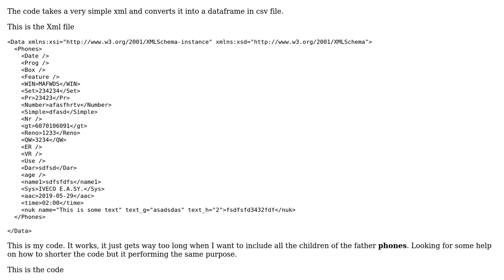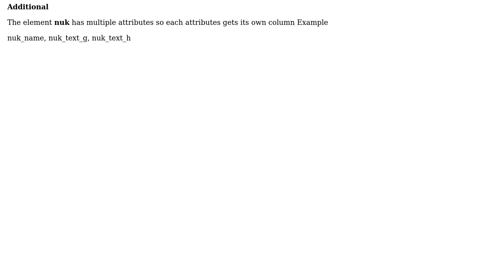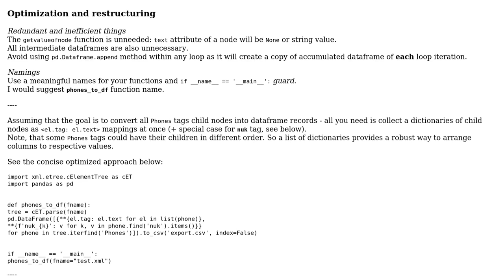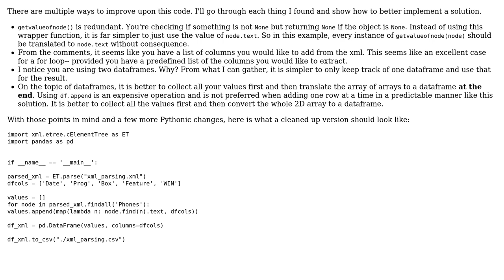Xml to Csv Python Code too long (2 Solutions!!)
Xml to Csv Python Code too long

With thanks & praise to God, and with thanks to the many people who have made this project possible! | Content (except music & images) licensed under CC BY-SA | Music | Images & others | With thanks to user Zchpyvr user RomanPerekhrest user ebe and the Stack Exchange Network Trademarks are property of their respective owners. You are responsible for your own actions.